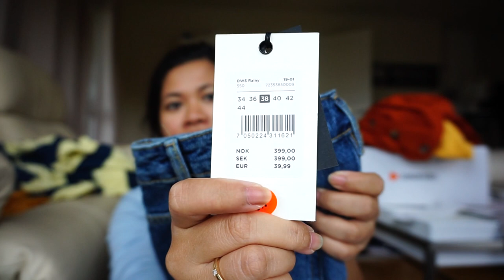Ukay-ukay in Norway+Its haul time! |Norway vlog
Hei! There's alot of SALE in every corner of Norway bcoz the summer season is ending. So here i am and made some damage on my wallet. lol